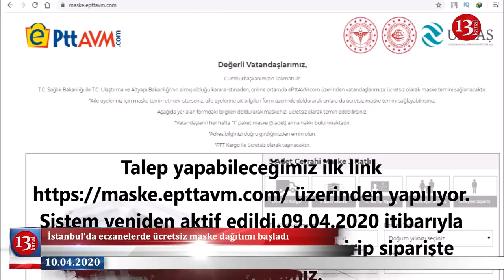"Allah`ın izniyle virüsu yeneceğız"-ERDOĞAN; 1 milyon değerinde tibbi koruyucu malzeme ele keçirildi